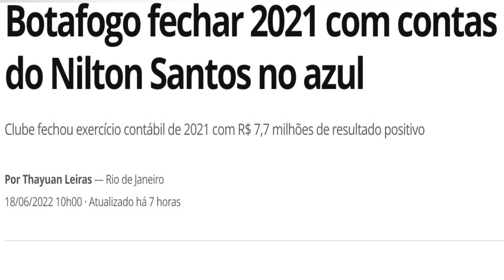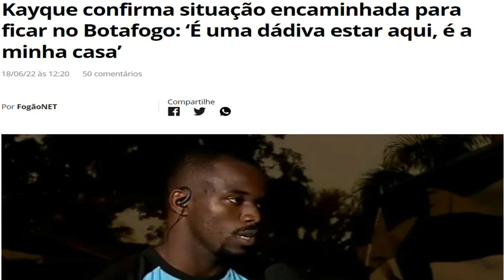Botafogo viajou no fim da tarde deste sábado, 18, para Porto Alegre para enfrentar o Inter!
Botafogo já está em Porto Alegre, onde enfrenta neste domingo, 19, às 18h, o Internacional pela 13ª rodada do Brasileirão. Falamos também do superavit do Botafogo no Nilton Santos em 2021 e Kayque confirma negociação pra ficar no Botafogo!

3